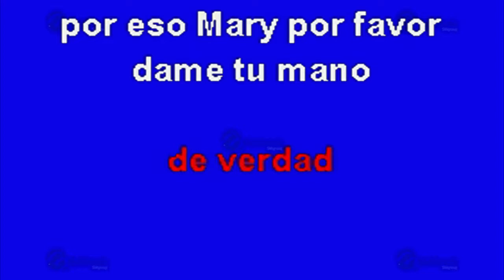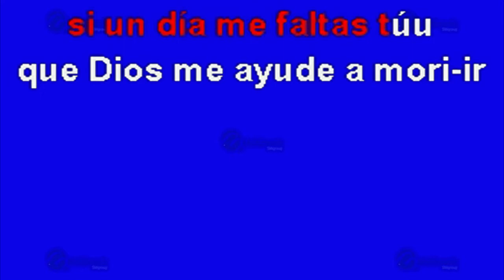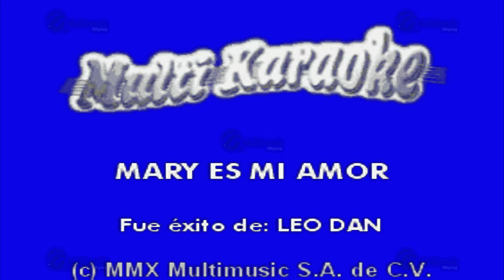MULTIKARAOKE - Mary Es Mi Amor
Melodía: Mary Es Mi Amor
Sólo como referencia, fue éxito de: Leo Dan
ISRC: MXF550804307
CLAVE: OKE-0376
Copyright: Multimusic S. A. de C. V.